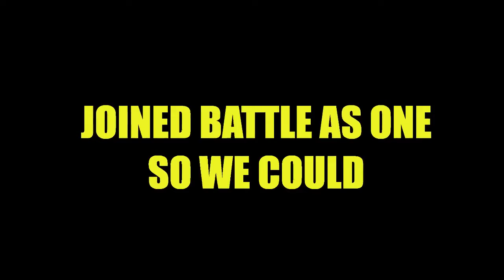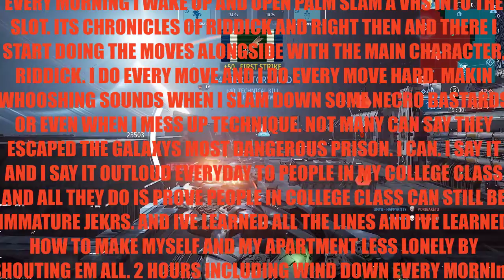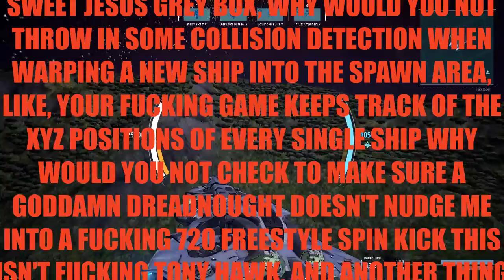Dreadnought - Clan UNYU Squad Fun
Dreadnought is pretty rad